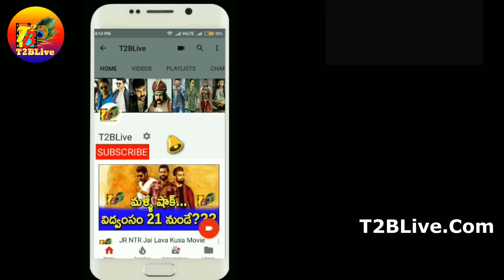Zombie Reddy First Day Collections Openings| Zombie Reddy Pre Release Business| T2Blive